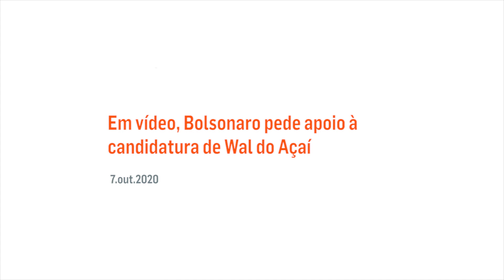Em vídeo, Bolsonaro pede apoio à candidatura de Wal do Açaí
O presidente Jair Bolsonaro gravou 1 vídeo no qual pede apoio à candidatura de sua ex-assessora Walderice Santos da Conceição, conhecida como "Wal do Açaí",  como vereadora por Angra dos Reis, no Rio de Janeiro.

No vídeo, Bolsonaro voltou a negar que Walderice tenha sido funcionária "fantasma" em seu gabinete, quando era deputado federal, negando informações apuradas e publicadas pelo jornal Folha de S. Paulo.

A reportagem do jornal, resultou em abertura de investigação pelo MPDFT(Ministério Público Federal do Distrito Federal e Territórios). A legislação, no entanto, não proíbe a candidatura de investigados, apenas de condenados.